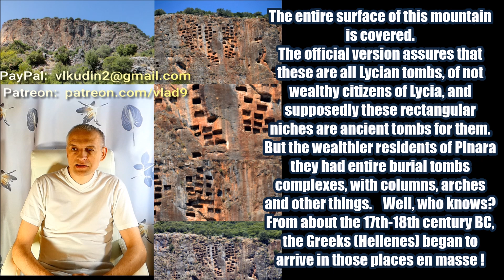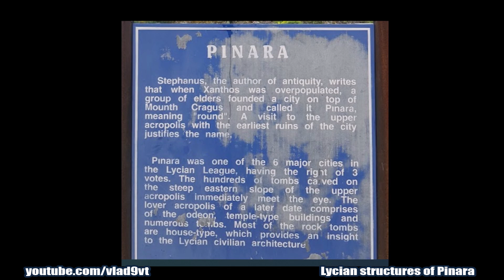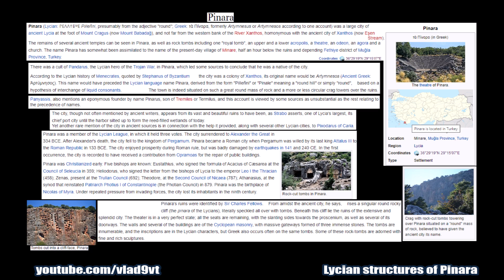Mysterious and unknown Lycian structures of Pinara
Pinara (Lycian: 𐊓𐊆𐊍𐊍𐊁𐊑𐊏𐊆 Pilleñni, presumably from the adjective "round"; Greek: τὰ Πίναρα, formerly Artymnesus or Artymnesos according to one account) was a large city of ancient Lycia at the foot of Mount Cragus (now Mount Babadağ), and not far from the western bank of the River Xanthos, homonymous with the ancient city of Xanthos (now Eşen Stream). The remains of several ancient temples can be seen in Pinara, as well as rock tombs including one "royal tomb", an upper and a lower acropolis, a theatre, an odeon, an agora. According to the Lycian history of Menecrates, quoted by Stephanus of Byzantium] the city was a colony of Xanthos, its original name would be Artymnesos (Ancient Greek: Ἀρτύμνησος). This name would have preceded the Lycian language name Pinara, derived from the form "Pilleñni" or "Pinale" meaning a "round hill" or simply "round", based on a hypothesis of interchange of liquid consonants